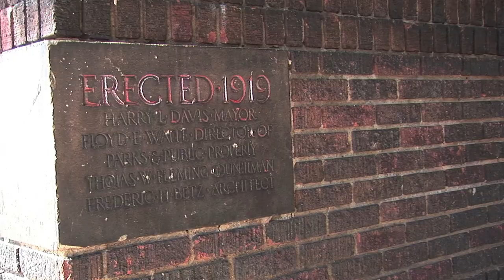Marines and Volunteers restore Cleveland Rec Center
Marines with 3d Battalion, 25th Marine Regiment and local volunteers restore the Central Recreation Center during Marine Week Cleveland to celebrate community, country and Corps.